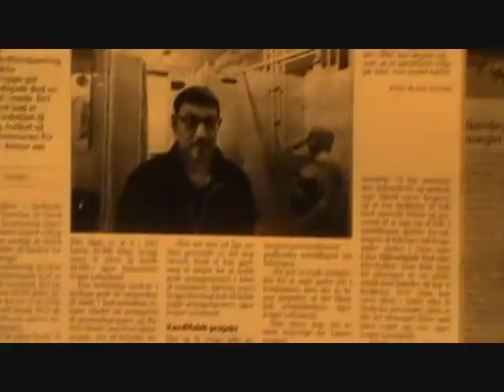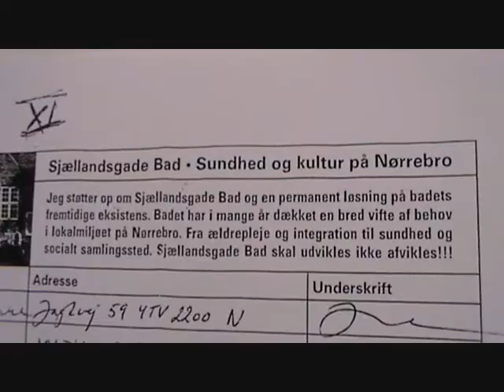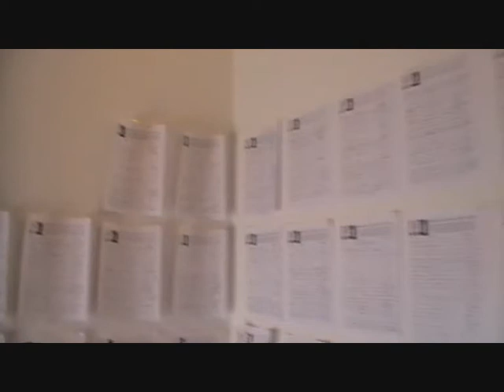Raportage fra Badeanstalten i Sjællandsgade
I forbindelse med den varslede lukning af Badeanstalten i Sjællandsgade på Nørrebro besøgte radioen Badet. Lukningen af Badeanstalten blev bl.a. støttet af SD og SF som dermed lukkede det sidste stykke levende arbejderkultur i København.

Marialise Rømer, Ayfer Baykal og Peter Thiele hedder de ansvarlig politikere som i Kultur- og Fritidsudvalget slagtede Badeanstalten.

Billeder og film er optaget af Aabskur Productions, og har ikke nødvendigvis relation til udsendelsen. Formålet med billeder er udelukkende at vise stemningen og brugerne fra Badet.